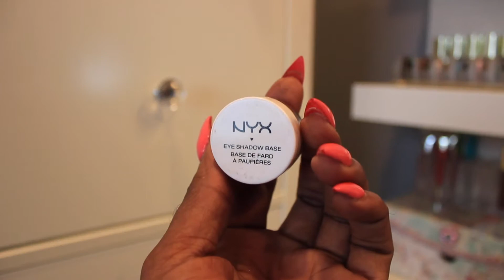SUICIDE SQUAD Harley Quinn Inspired Eye Makeup | Kiki♡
I still haven't seen the movie "Suicide Squad" yet, but I've been seen Harley Quinn all over social media. I love the kinda punk rock look they gave her so I decided to try it myself with more of a glam effect to it  adding lashes and winged liner. I hope u enjoy this look, I did.